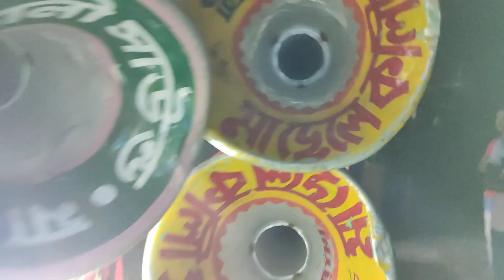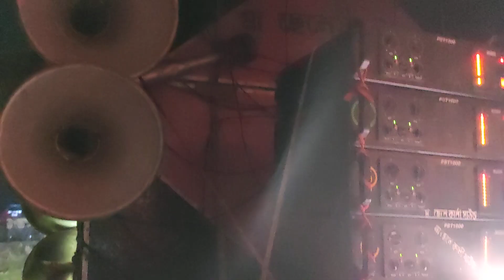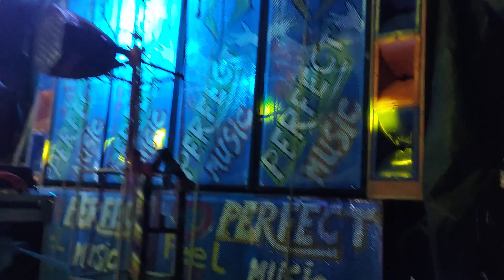আজ ভান্ডারহাটি মাদরা কালী পূজা😎মা ছেলেকালী সাউন্ড 😎 perfect music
1..মা ছেলেকালী সাউন্ড //ma chele Kali sound
2.. পারফেক্ট মিউজিক//perfect music